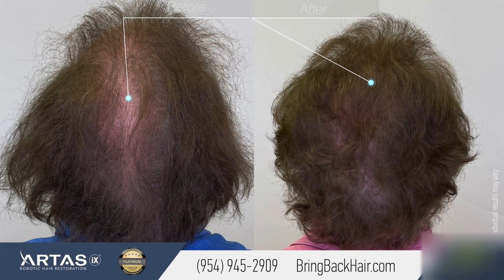SMP - 3d Session results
In this video, we have one of our regular patients having their 3rd SMP session done with us. They have received a hair transplant procedure from us in the past as well. We are very happy with how this patient's results have come out. Join us in this video while we take a close look at how an SMP Procedure is performed!

Bringbackhair.com